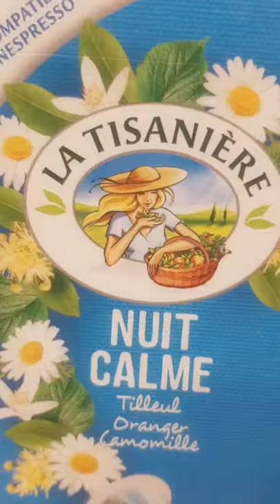La Tisanière Nuit Calme